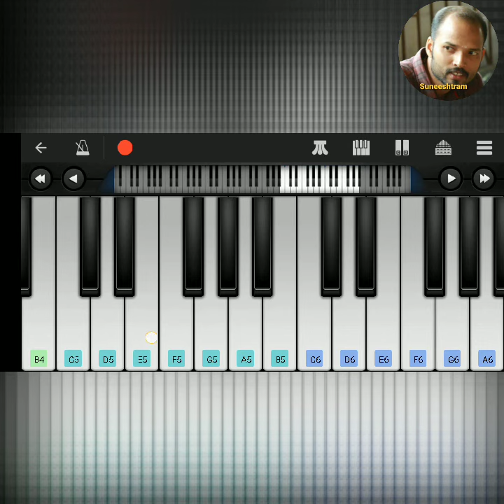Elangaathu veesudhey piano cover|Piano tutorial|Pithamagan tamil movie song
Piano tutorial|Suneesh t ramachandran